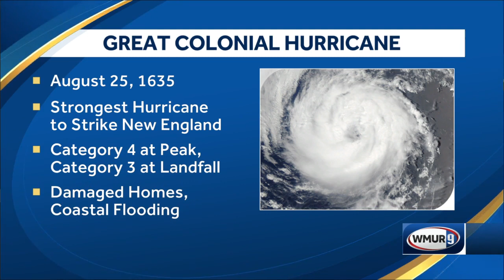Wednesday marks anniversary of Great Colonial Hurricane of 1635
Wednesday marked the anniversary of the Great Colonial Hurricane of 1635.